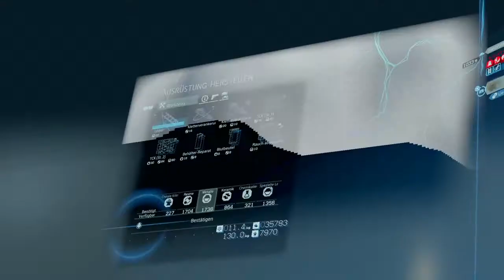DEATH STRANDING [Komplett] German #45 - 😵😵 Sam im Gift-Sumpf 😱😱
Let's Plays bei Dee STAR TV